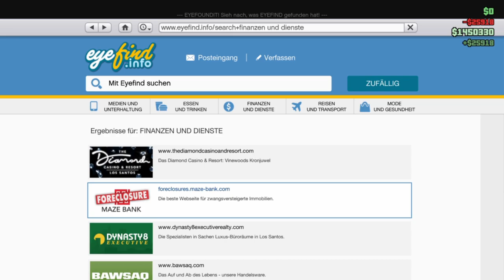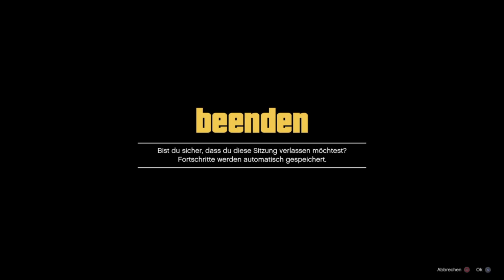GTA V Online #242 Die Aliens sind los